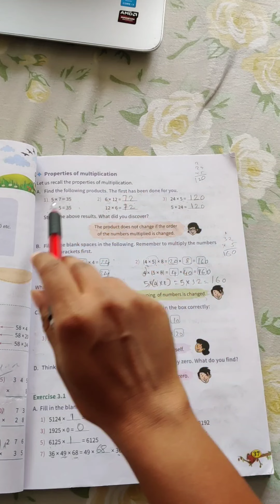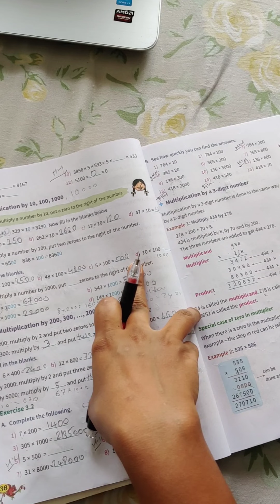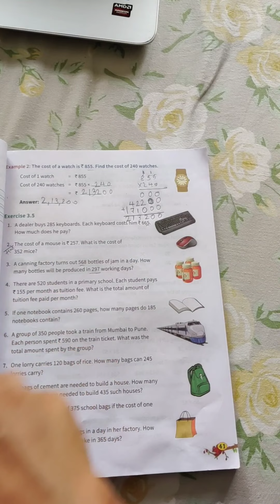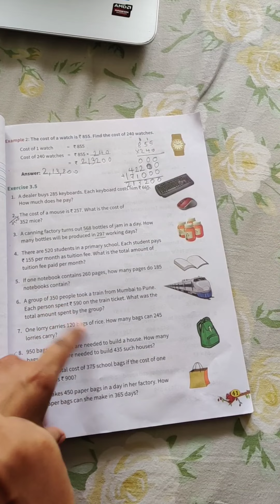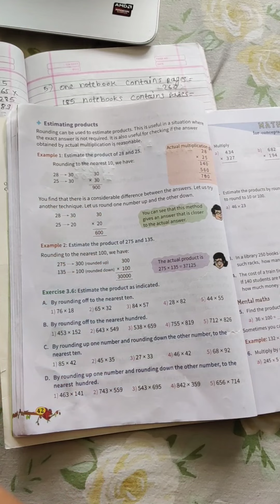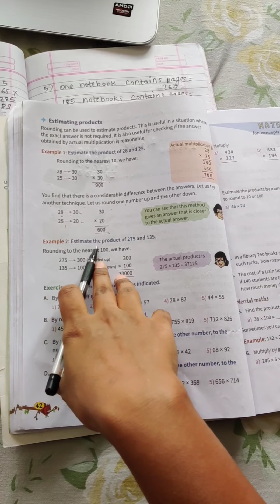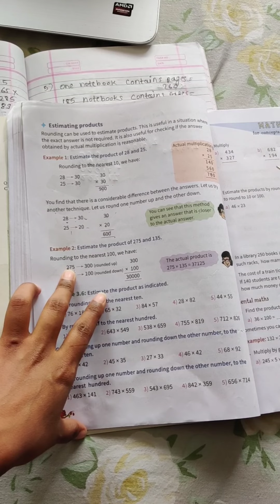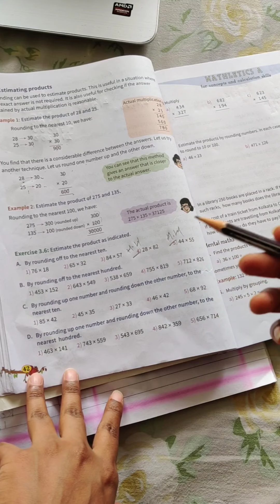Class:4. Subject: Mathematics. Chapter no.:3. Date:23/6/21